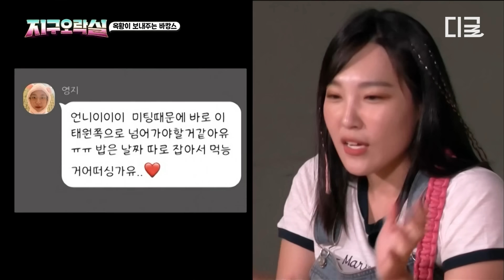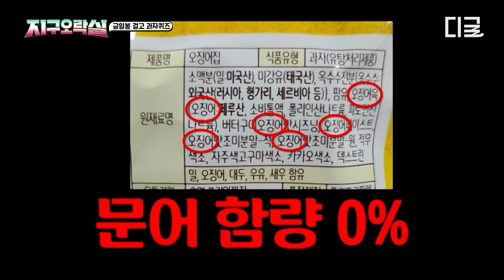[뿅뿅지구오락실] 안녕하세요 발 빠른 이은지 기자입니다^^ 지락이들 근황 싹 다 꿰고 있는 정보통 이은지ㅋㅋ